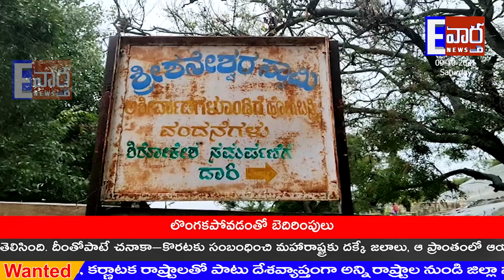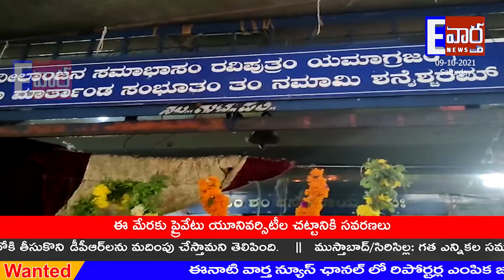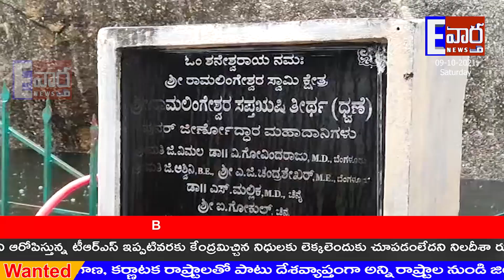జలపాతం లో కూడా వెలుగుతున్న ద్వీపం!!బాగేపల్లి!!కర్ణాటక!!Evartha!!